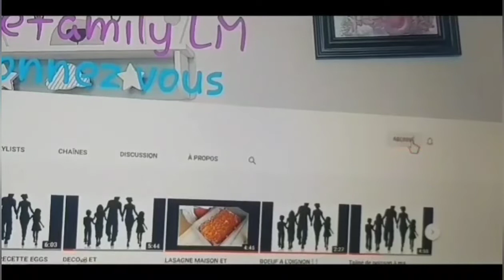FAJITAS A MA FACON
Si tu me connais pas encore , je te souhaite la bienvenue sur ma chaine🌸🌸💮
Je m appelle Amandine et je suis maman de 3 enfants 👩🏽👧🏽🧒🏽
Tu trouveras ici des idées de recettes faciles💐,
Mais aussi quelques vidéos de ma vie de mamans.
🍗Aujourd'hui j ai réalisé une recette simple ,les faritas à ma façon

Pour cela il vous faut :
Des aiguillettes de poulets,
Poivrons tricolores
Salade,
Tomate,
Oignons,
Des épices
Un filet d huile d'olive,
Galette fajitas
Je commence par assaisonner ma viande, je la réserve au frigo.
Je coupe les poivrons et oignons et je les fais revenir dans un filet d huile d'olive
Je cuis ma viande et
Je dépose dans ma galette crème ,salade,tomates et mes légumes,mon poulet. Je ferme le fajitas et bonne dégustation.
Pour les galettes maison vous trouverez ma recette dans mes "kebab maison de A à Z"

Rejoins moi sur insta :
nicefamilylm_yt
A bientôt